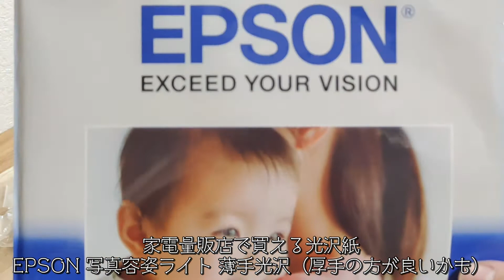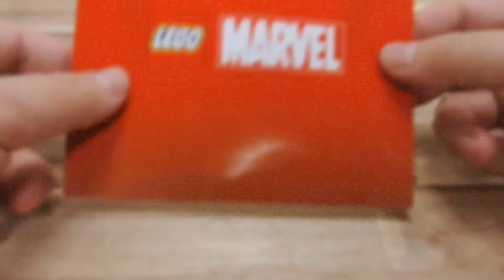【材料費約200円】LEGO ミニフィギュア用ディスプレイケースを作ってみた。フィギュアや食玩用にもいいかも！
■概要
複数個作ることで１個当たり材料費約200円で制作できるディスプレイケースを作ってみました。

■詳細
お財布にやさしいディスプレイケースが作れるよう日々試行錯誤しています。LEGO ミニフィギュア用に理想形のケースができましたので動画にしてみました。

【材料費】
・ディスプレイボックスL（ダイソー＆セリア）100円
・黒板シート（ダイソー）100円＊約20個分作れます
・A4光沢写真用紙20枚（家電量販店） 700円＊40個分作れます

【工具】
・カッター（またはデザインナイフ）

【その他】
・粘着ゴム（ひっつきむし虫）＊ミニフィグ固定用

■Re:BLOCK
LEGOを中心にブロックトイの情報や購入レビューなどを不定期更新中。たまにブロックトイ以外の情報も。。。

■チャプター